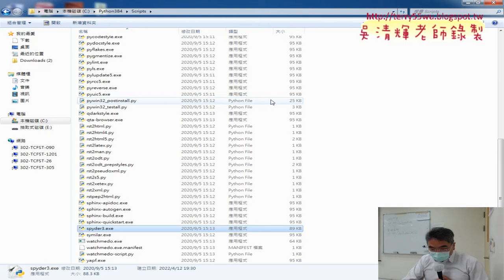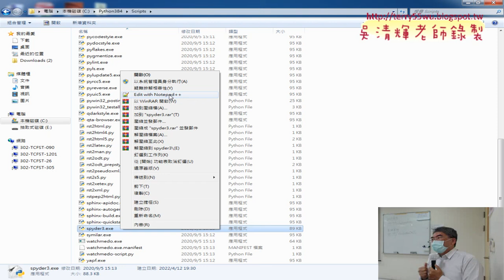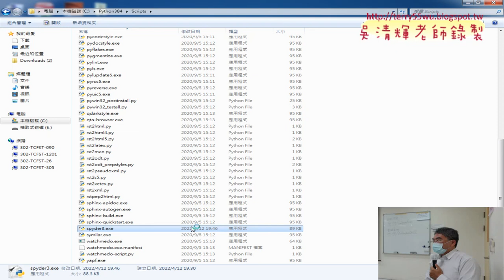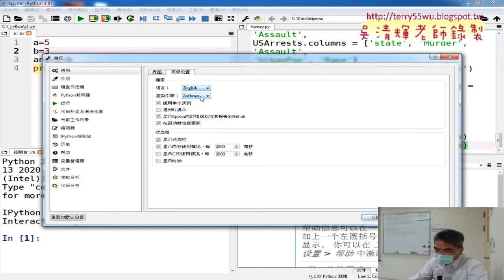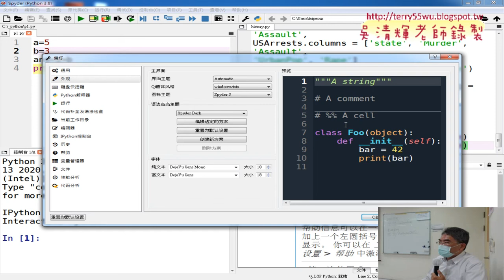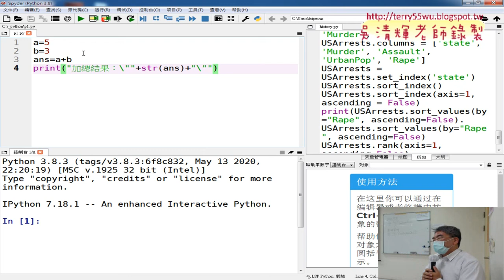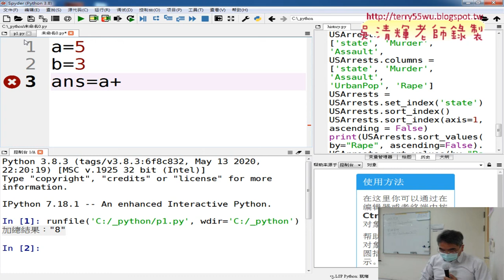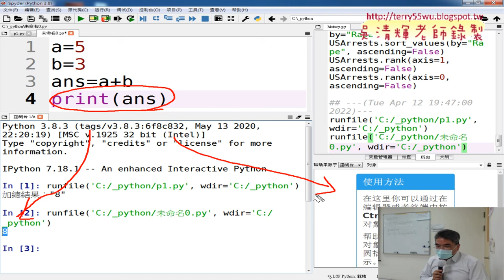02 spyder3環境設定與建立第一支程式